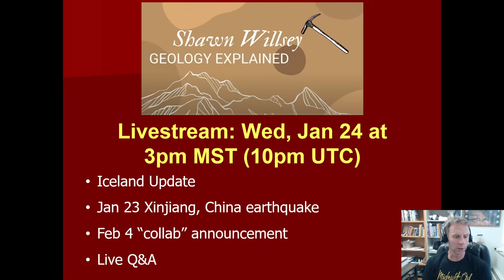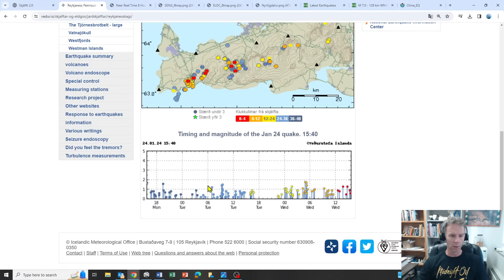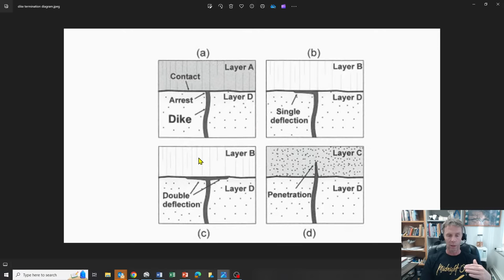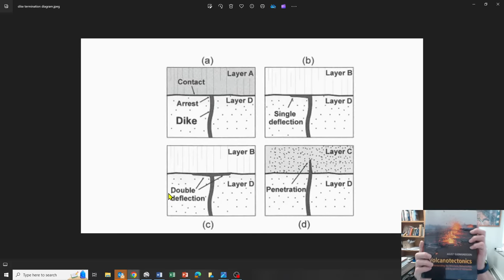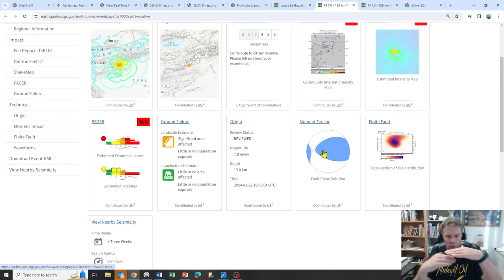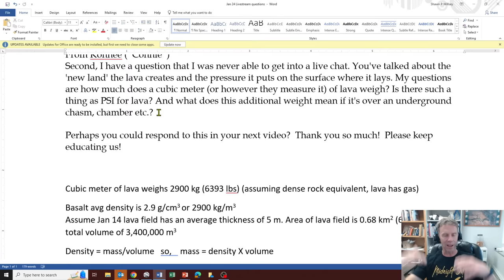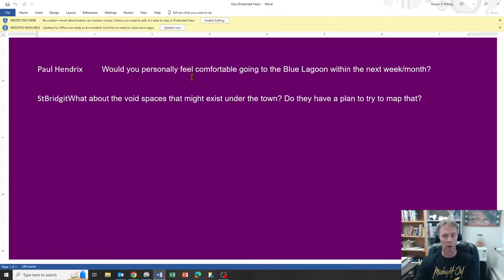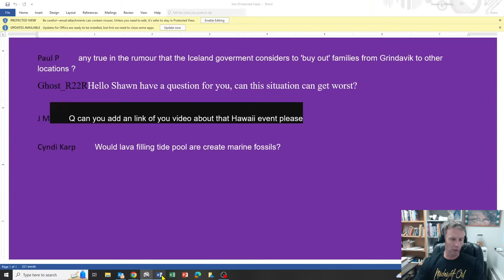Shawn Willsey Jan 24 Livestream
Join geology professor Shawn Willsey for a livestream on Jan 24, 2024 as he provides an Iceland update, overview of recent China quake, and answers viewer questions.

Support these educational videos! Your generous support allows me to create more educational geology videos.

Dike figure reference: Volcanotectonics by Agust Gudmundson, 2020, Cambridge University Press

00:00 intro and chit chat
12:43 livestream begins, Iceland update
48:44 China earthquake overview
58:32 Nick Zentner collab on Feb 4 announcement
1:03:00 Q&A begins